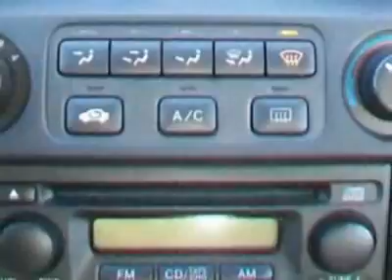1999 Honda Accord EX Sedan Sedan - Franklin, TN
Darrell Waltrip Pre-Owned, Franklin, TN - ABS Brakes, Cruise Control, Sunroof